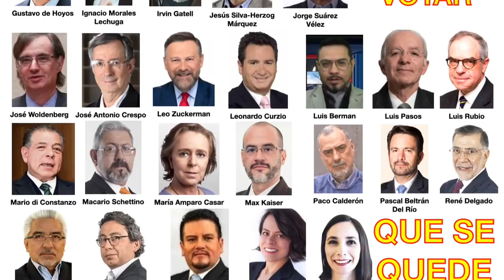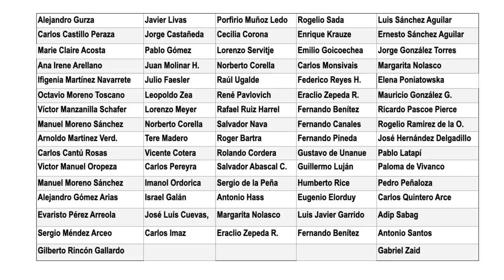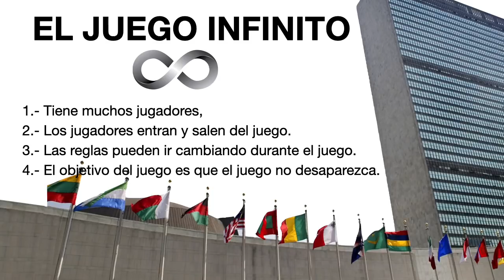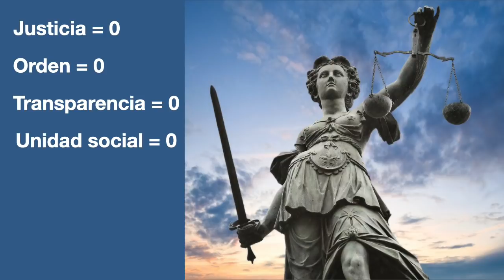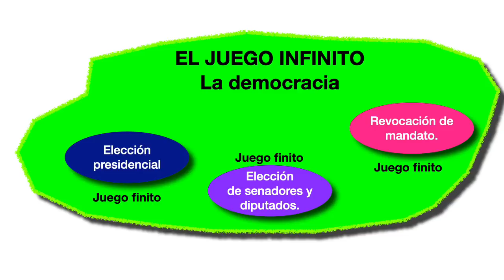OPERACION: Rescate de Intelectuales, por JAVIER LIVAS CANTU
Es necesario rescatar a muchos de lo intelectuales mexicanos que están recomendando no ir a votar a la revocación. Este video introduce el concepto del juego INFINITO, que estamos a punto de perder si no vamos a votar. Cuál es ese juego infinito tan importante. El video tiene la respuesta. Importante en todo esto la creación en 1987 de la Asamblea Democrática por el Sufragio Efectivo, Creadora de los dispositivos anti fraude del COFIPE y LEY ELECTORAL ACTUAL.